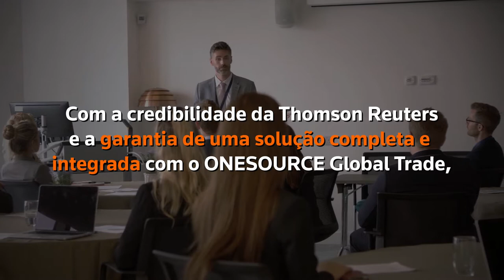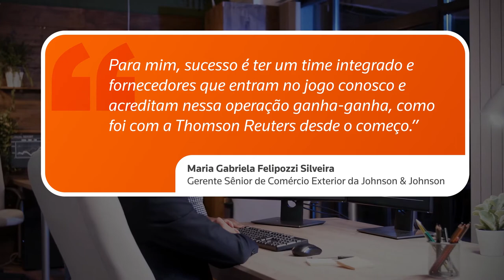História de Sucesso: Johnson&Johnson - ONESOURCE Global Trade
Acesse nosso site e saiba mais sobre essa parceira entre Thomson Reuters e Johnson&Johnson com o ONESOURCE Global Trade como solução para o comércio exterior